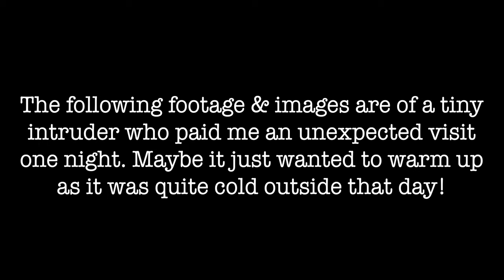Marbled Gecko | An Uninvited Guest | Macro Photos & Videos with Canon 100mm & Laowa 25mm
I was watching Netflix one night, when I saw something move on the floor in the lounge and to my great surprise it was a beautiful, tiny Marbled Gecko (Christinus Marmoratus).
I spent a few hours taking pictures & some footage of it then took it back outside the following morning & placed it on the trunk of a tree.

I hope you enjoyed this compilation & the images! Your support is greatly appreciated:)

0:00 Intro
0:16 Macro footage
4:30 Macro shots

GEAR

Lenses:
Laowa 25mm 2.5-5X Ultra Macro Lens
Raynox DCR-250 Super Macro Snap-On Lens

Action camera:
Gopro Hero 7 Black (accessories: GoPro Jaws:Flex Clamp Gopro Mount, GoPole Scenelapse 360 Time-Lapse Device with GoPro Mount (GOPOLE-16), GoPro 3-Way Grip/Extension/Tripod, GoPro Chesty-Performance Chest Mount)

Macro rails:
Neewer Pro 4-Way Macro Focusing Rail Slider

Gimbal:
DJI RONIN-S

Lighting:
Canon Speedlite 600EX-RT
Mivitar Boling P1 RGB Led Video Light
Lumecube (2 pack)
Laowa Front LED Ring Light for 25mm f/2.8
Godox UL150 COB light

Audio:
Rode VideoMic Pro +
Rode NT-USB
Rode Wireless GO & Lav GO Kit

Bags:
Manfrotto MB SB-M-E Shoulder DSLR Camera Bag - Black

Software:
ZereneStacker
OBS Studio
GoPro Studio